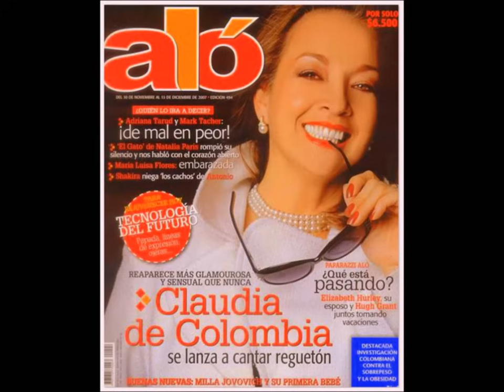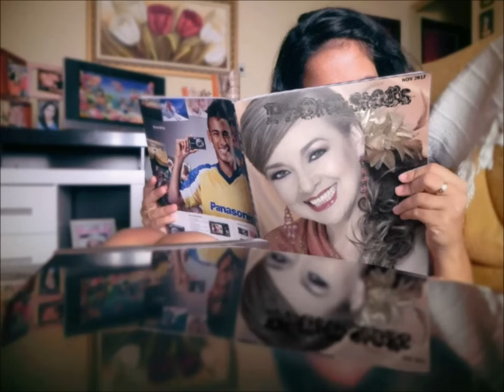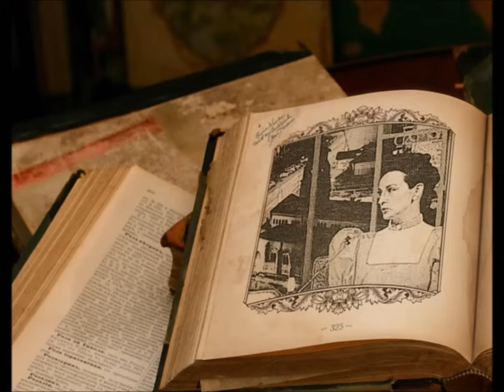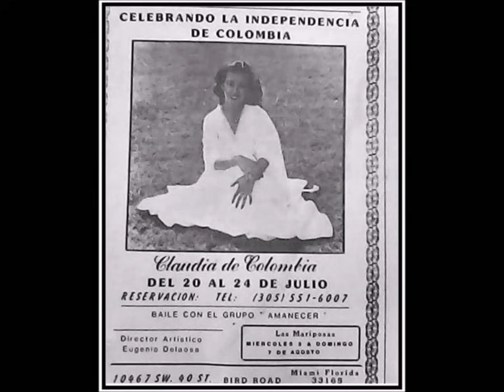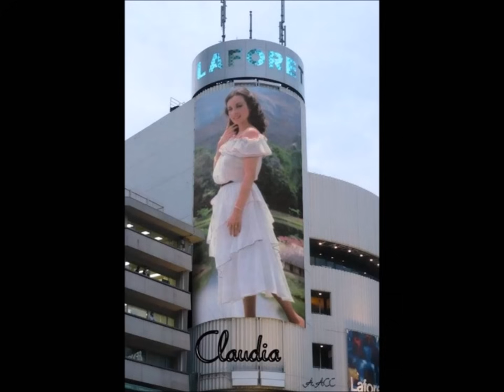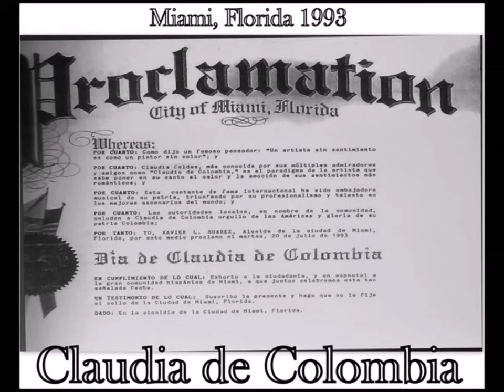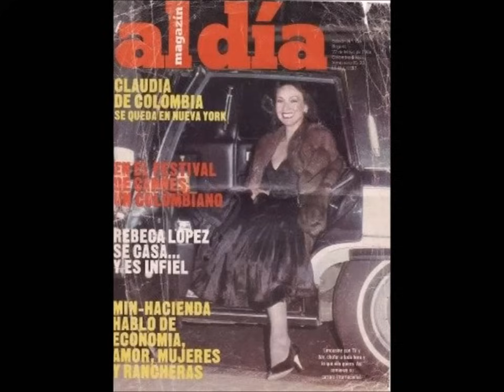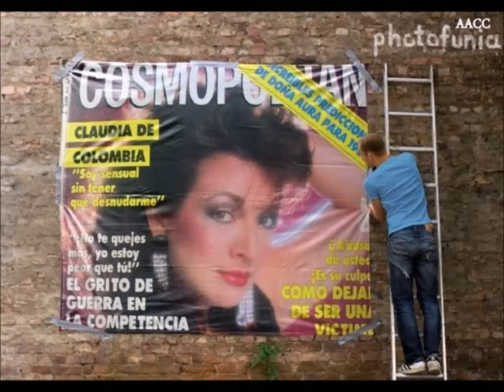Claudia de Colombia-4 Horas de Exitos